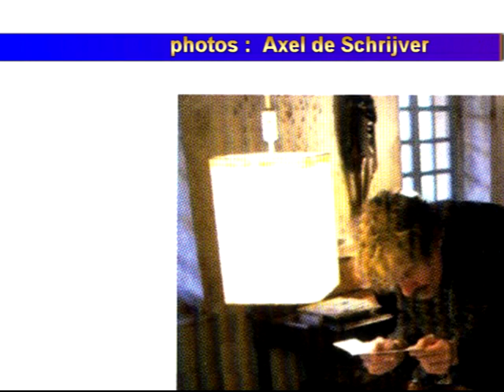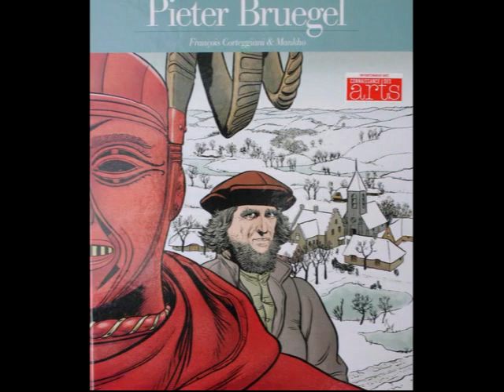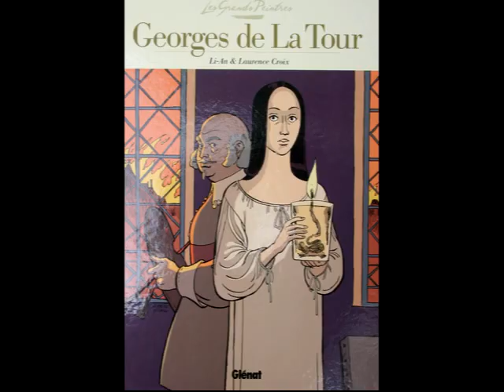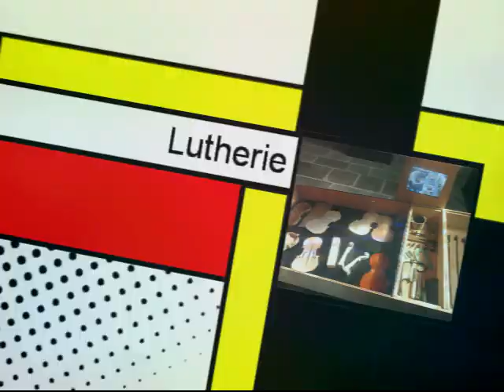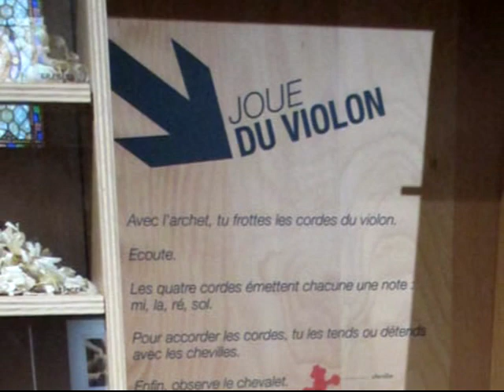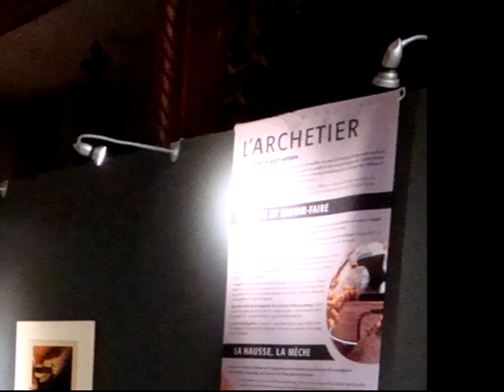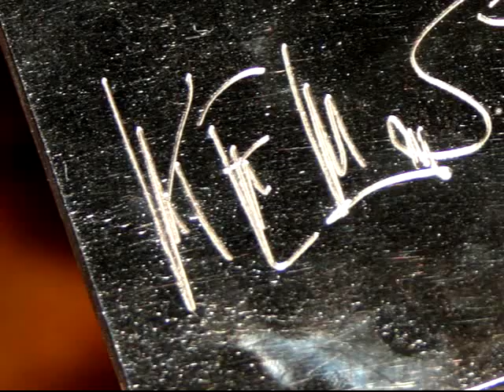Reg'Arts web chronique du 9 aout 2015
Web chronique 1OO% art et culture. Au sommaire de ce numéro 1 : Les Buffardins avec le flûtiste Frank Theuns, le duo "Elles s'y promènent" avec Florence Laloy et Christine Lurquin, la série BD sur les Grands Peintres aux éditions Glénat, les expositions Miro à Spa et "lutherie" au Puy-en-Velay, Lutherie d'aujourd'hui avec le Kelstone.